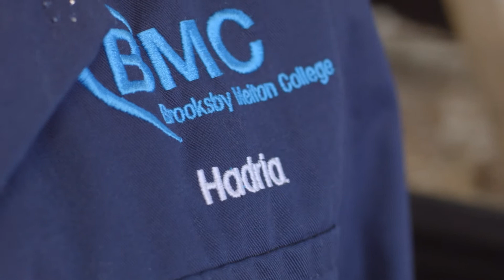BMC Animal Care Student Experience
Find out what it's like to be on a Animal Care course here at Brooksby Melton College.